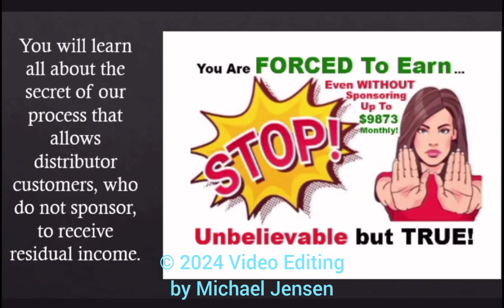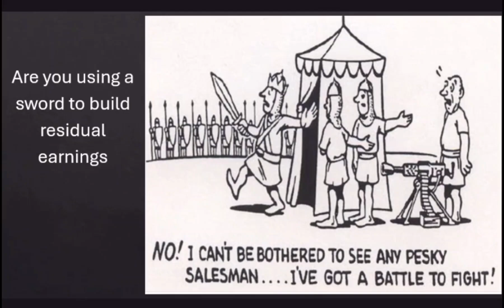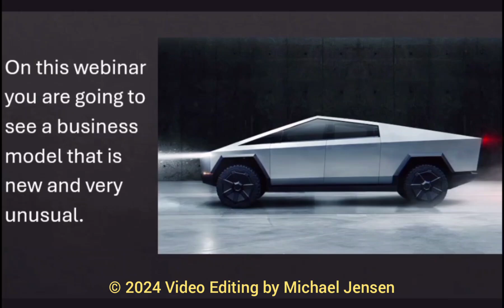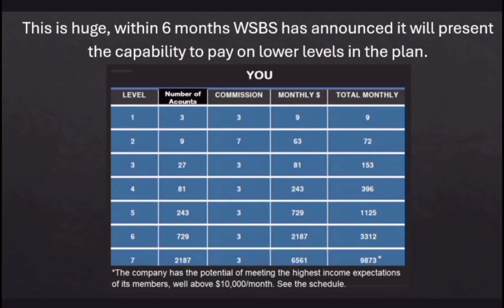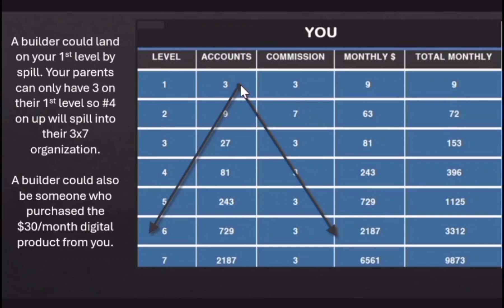Wealth Step By Step 💰 Yes! I Have Received Another New Team Member in my 3x7 Matrix! Residual Income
Another New Team Member !
My 3x7 Matrix is Growing AGAIN !!!

Wealth Step By Step

Yes! I Have Received Another New Team Member in my 3x7 Matrix!

Residual Income

Passive Income

I Have Received Another New Team Member !

My Matrix is STIL Growing AGAIN !!!

My Matrix is Growing AGAIN